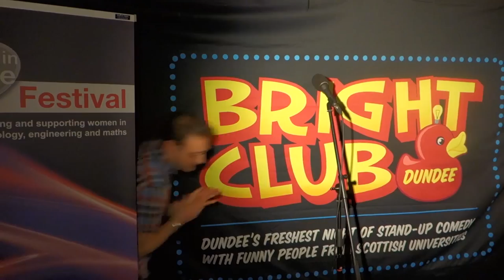Karen Petrie - Its Computer not Rocket Science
Dr Karen Petrie from the University of Dundee's School of Computing was very funny at our Women in Science Festival show. Well worth a watch especially for the parody song at the end.

Bright Club Dundee 13 took place on Tuesday 18th March 2014 at Braes basement on Perth Road Dundee.

For more information on Bright Club Dundee show tickets and performing at Bright Club please